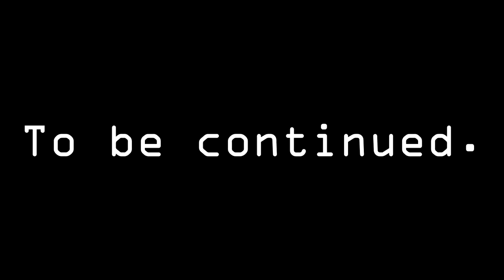Q&A - How To Be A Virtual Assistant Part 1 [Taglish]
This is the first part of the Q&A on how to be a Virtual Assistant.